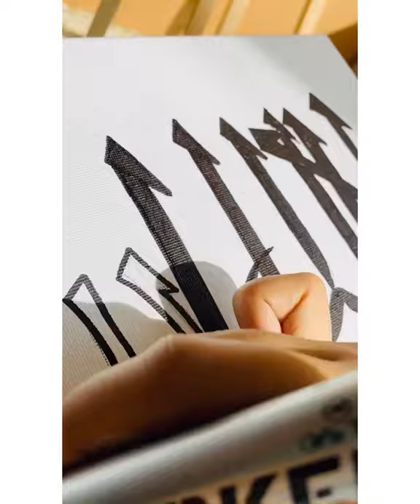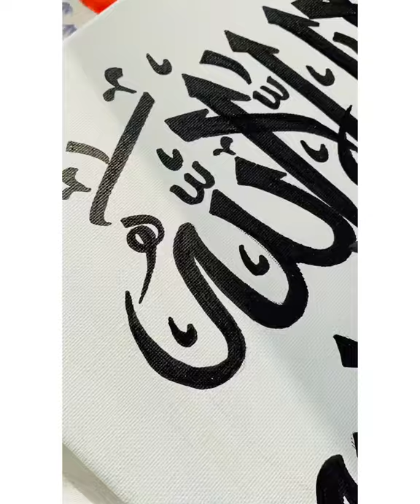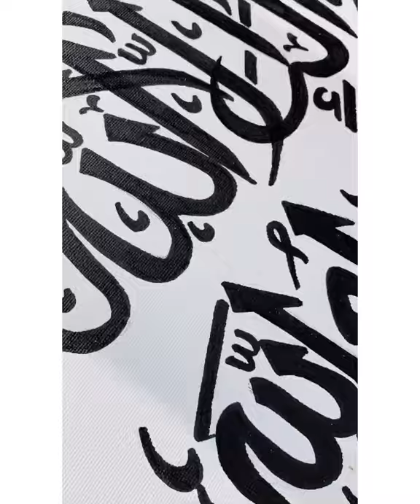Lailaha illallah Muhammed rasoolullah❣️